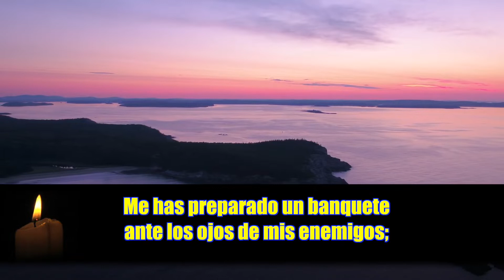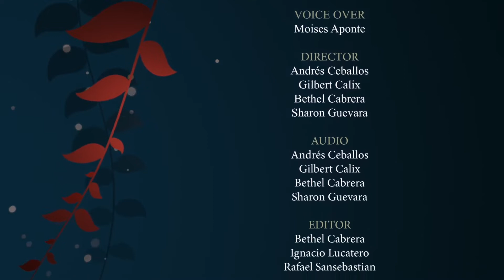NPC207 Nuestro Pan Cotidiano (Los Salmos) Salmos 23